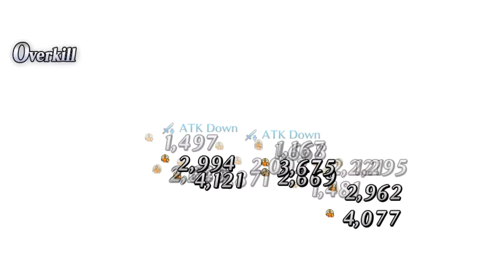Fate/Grand Order NA - GUDAGUDA Honnoji Event - Rider Quest/Raurava.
I messed up the audio.